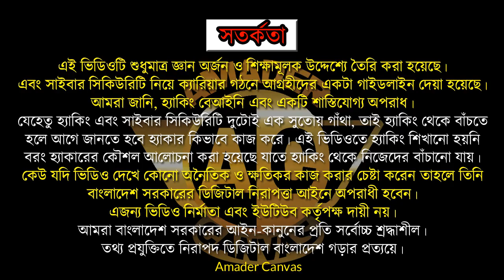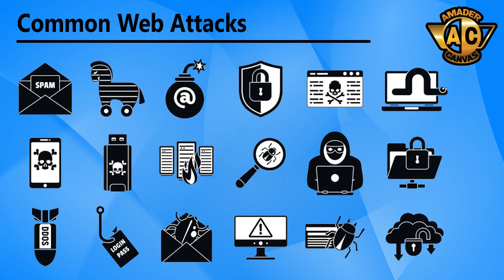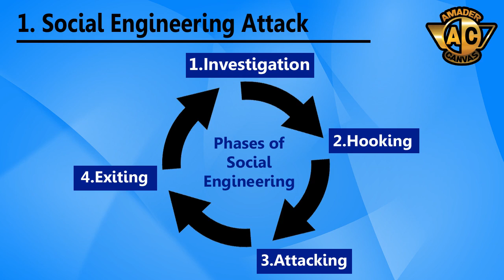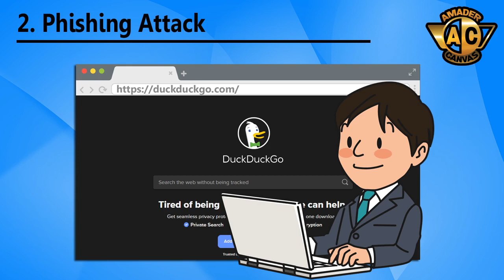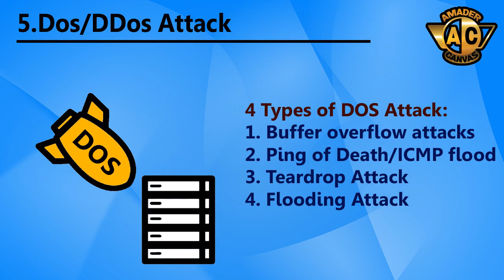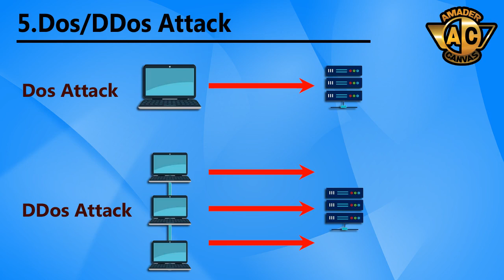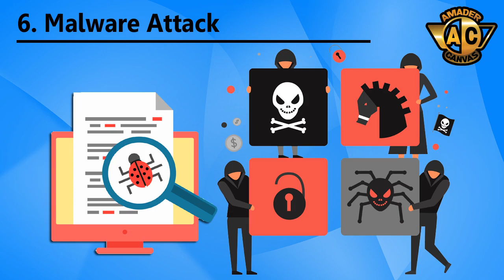Web Security Tutorial (Part 6) | Ethical Hacking Bangla Tutorial | Amader Canvas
Types of Cyber Attacks | Common Web Attacks Explained | Ethical Hacking Bangla Tutorial | Web Security Tutorial (Part 6) | Free Ethical Hacking Course | Amader Canvas

Video Time-Stamp:
00:00 - Intro
00:45 - Common Web Attacks
01:21 - Social Engineering Attack
04:19 - Phishing Attack
05:35 - Key Logger
07:22 - Brute Force Attack
10:02 - Dos/DDos Attack
11:43 - Malware Attack

This video covers:
Under this series I discussed basics of web security. Here in Part 6, I focused on Common Web Attacks. Here I explained 6 web attacks, ie: 1. Social Engineering, 2.Phishing, 3.Key Logger, 4.Brute Force, 5. Dos, DDos, 6.Malware attack.